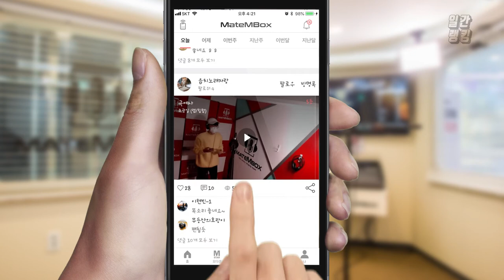메이트엠박스 일간 랭킹 TOP4 2020년 10월 27일 [Daily Ranking]